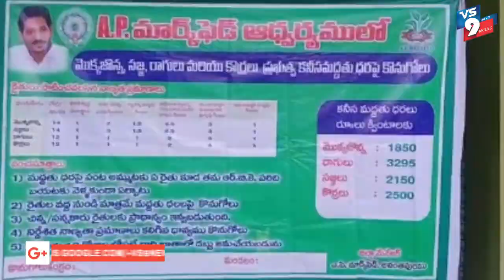ఏపి మార్క్ పేడ్ ఆధ్వర్యంలో రైతాంగానికి కనీస మద్దతు ధర ||VS9NEWS